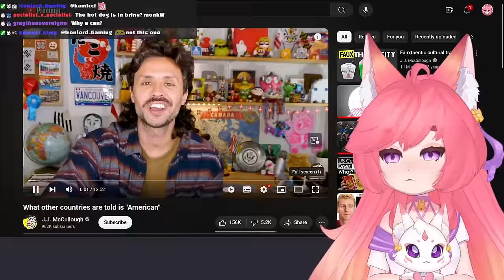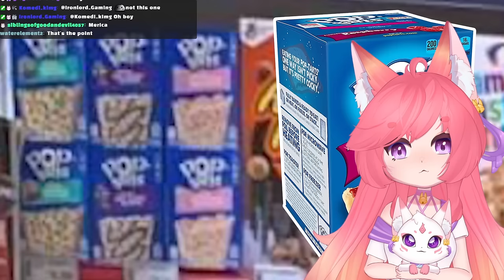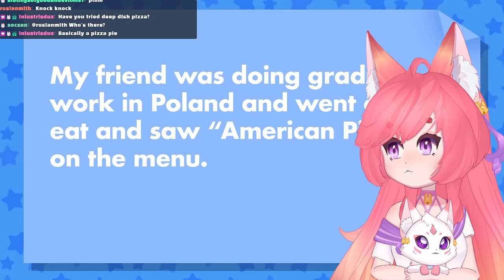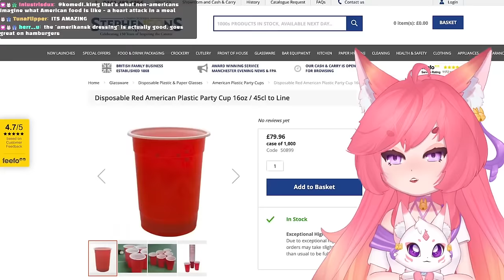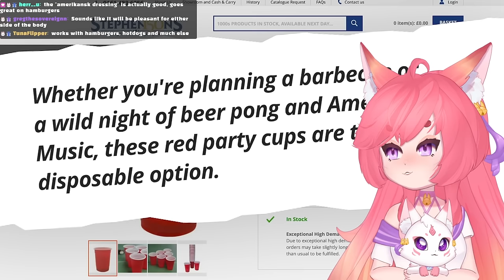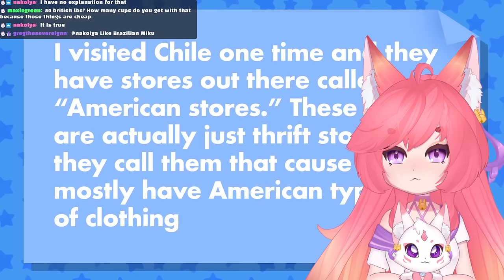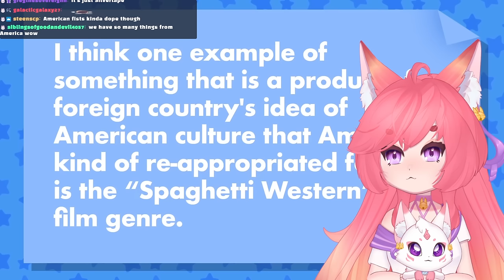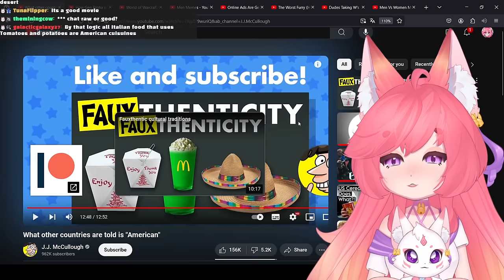What other countries are told is "American" | Kitsu reacts to | Vtuber Reacts